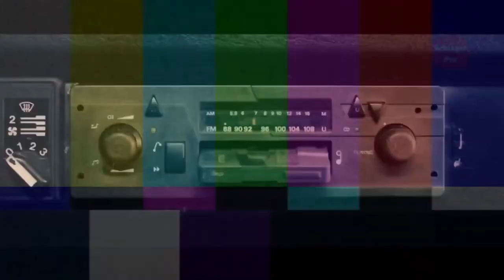🎄⛄🎅🎁 Marie Wegener - Oh holy night (Cover)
➡️ Schlager zu Weihnachten
➡️ Weihnachten mit Helene Fischer